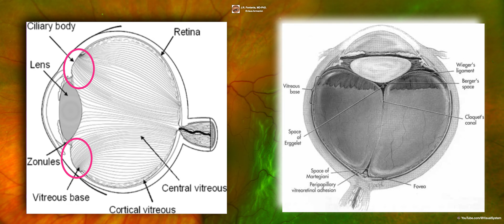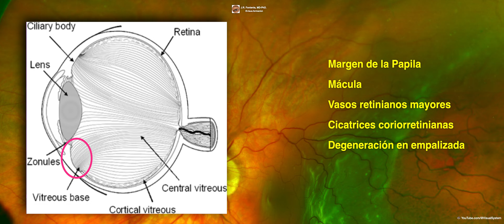Desprendimiento de Vítreo Posterior y Desprendimiento de Retina.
🔷Desprendimiento de Vítreo Posterior🔷
🔷Desprendimiento de Retina🔷
👁 YouTube.com/@VisualSystem